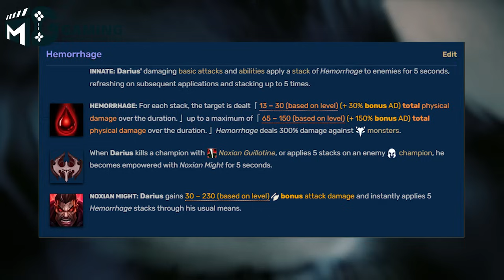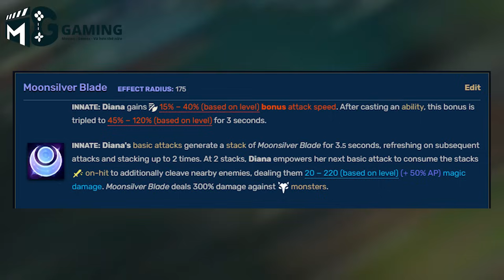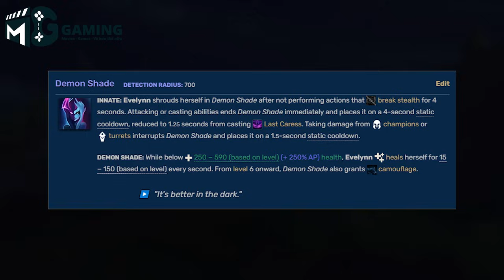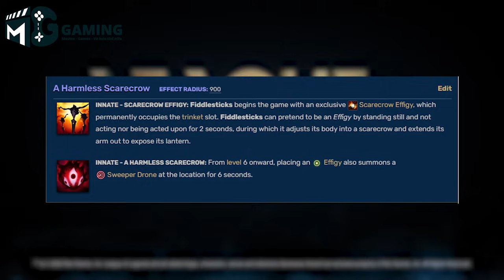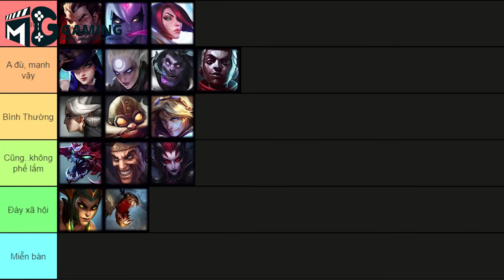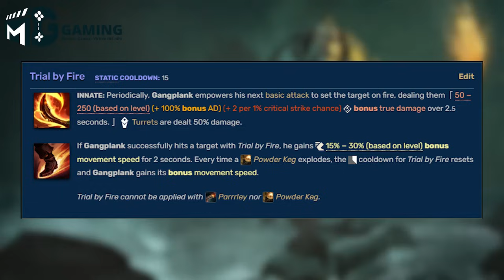ĐÂU LÀ NỘI TẠI ẢO MA NHẤT TRONG LIÊN MINH HUYỀN THOẠI?!! Xếp hạng nội tại phần 2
Copyright by MG Studio. Please do not Reup